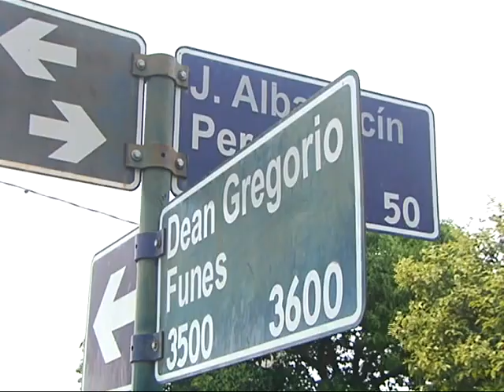Zona de Alto Alberdi padece desborde de cloacas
Es en Deán Funés al 3500, donde los vecinos indican que desde hace 15 días reclamaron a las autoridades municipales.